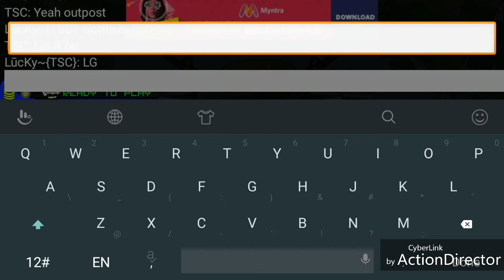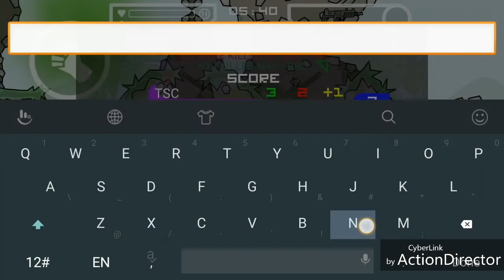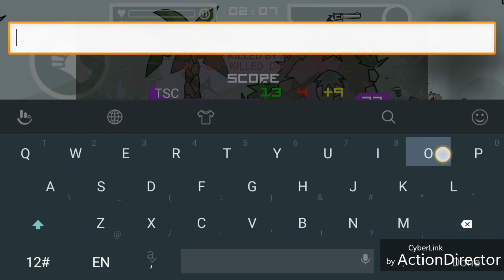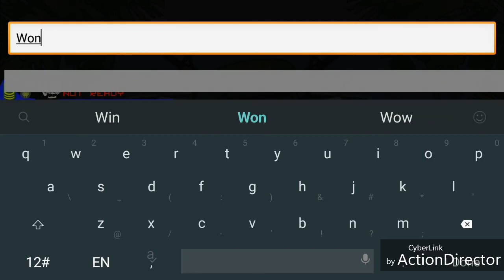Mini Militia : TSC Vs BBC (GOD) Clan War!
Hey guys! Another video out now. My first video of clan war. We won the war. In second match. Their luck they got sniper. And in third match we got sniper😂! Hope you guys like it!